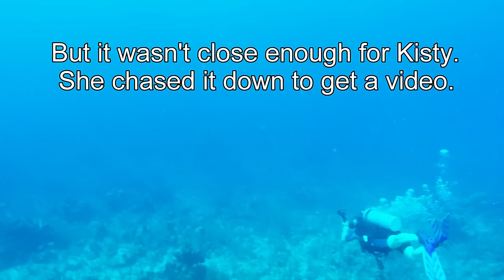Diver has extreme encounter with massive hammerhead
Kristy and Dave had hoped to see a hammerhead shark some day but didn't expect a curious 15 foot shark like this to come up and check them out. It quickly decides that they aren't food as it passes by closely. But it isn't close enough for Kristy. She's in hot pursuit to get her video, but when the shark turns back around towards her she has second thoughts about getting too close...